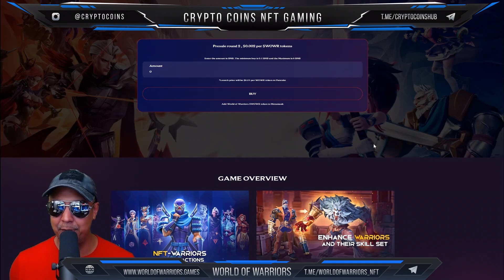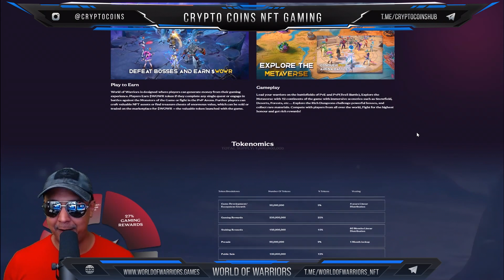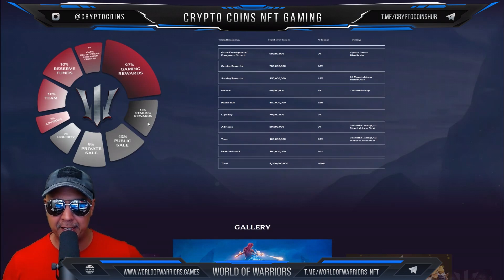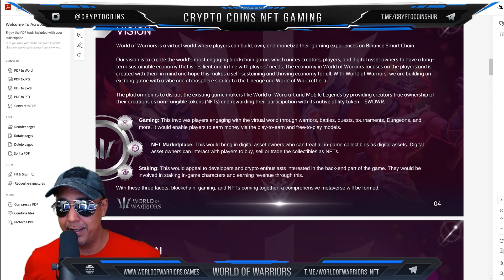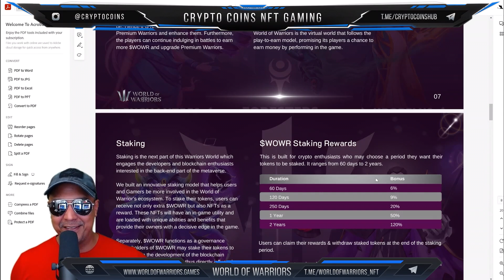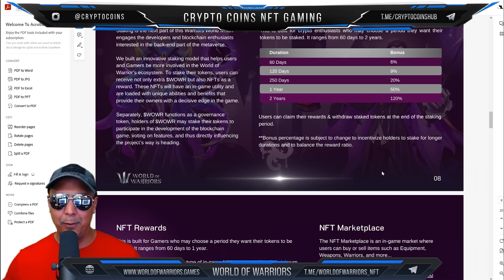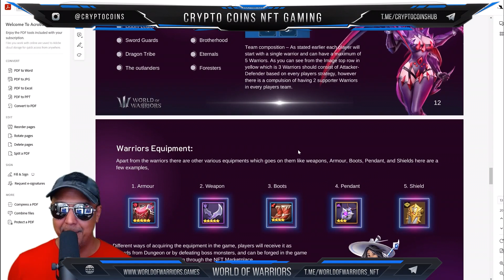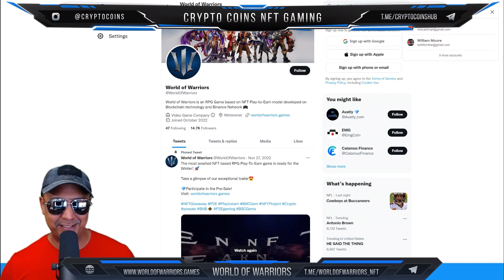World Of Warriors | An RPG Game based on NFT Play-to-Earn model developed on Blockchain technology.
Welcome to CryptoCoins Gaming!
No Pay? No Play!